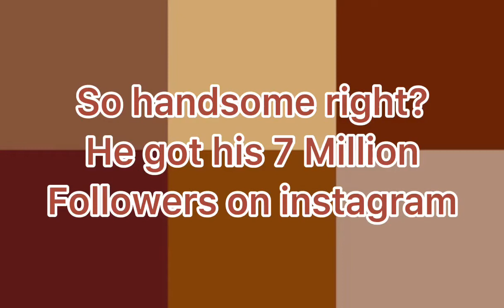On April 14 BRIGHTWIN UPDATE (So Cute)